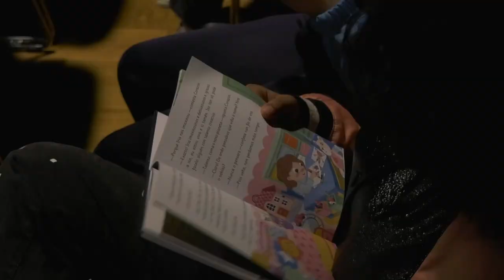Presentación do Libro "Alma e Corazón, unha aventura multicolor” de Ledicia Costas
O alumnado do CEIP O Resío de Vigo, acudiu ao Museo Marco para ver como unha creación da súa compañeira Iria Portabales, é a protagonista do novo libro de Ledicia Costas. Iria, fora a gañadora do Concurso "Búscase a Talento"  organizado pola Deputación.

No acto, conducido por unha alumna e un alumno de 5º de Educación Primaria, do mesmo centro e contou coa participación da autora Ledicia Costas, a directora do centro Ánxela Novoa e a Presidenta de Deputación, ademais rematou cunha celebración anticipada do Día Mundial do Teatro, co espectáculo "Asdomare" de Vero Rinlo, acompañada ao acordeón de Santi Cribeiro.